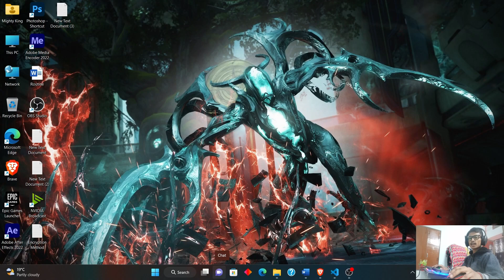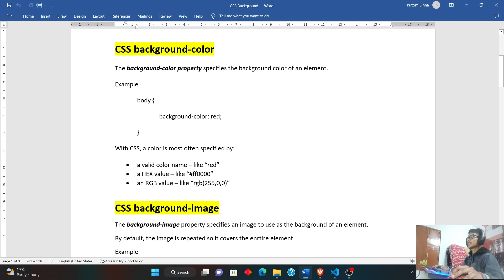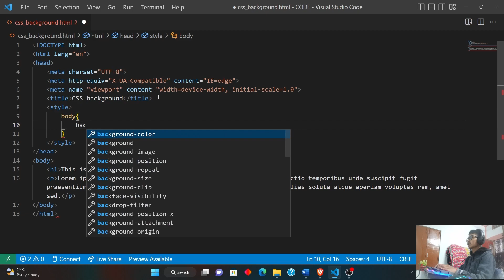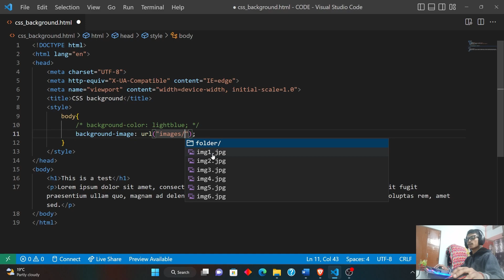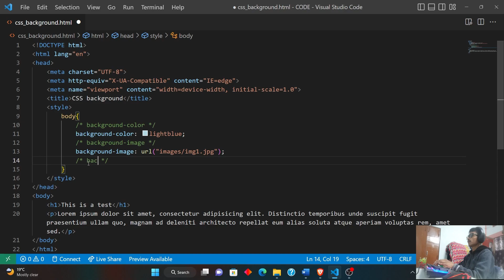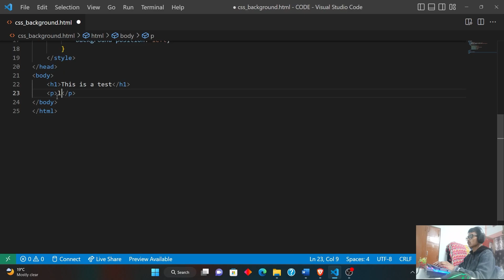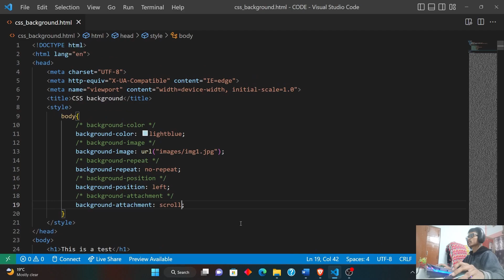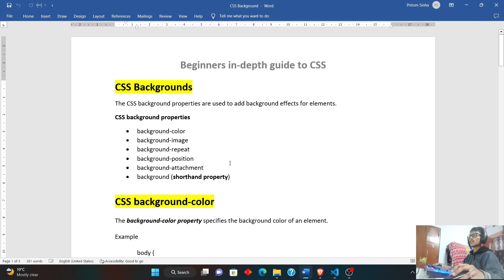CSS Background Properties || Beginners in-depth guide to CSS || Part 7 (With Notes)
In this video I have explained about CSS background properties with examples

Thankyou